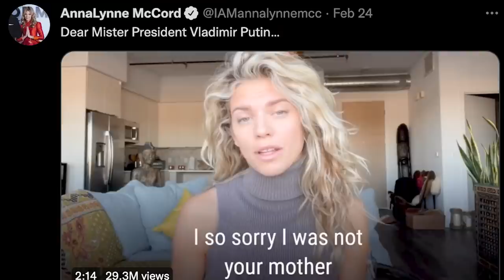The Celebs Are At It Again.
Bitcoin Wallet:
19wzQvW9goX9NbnTU2vGJ4VPDS7axwWz6D